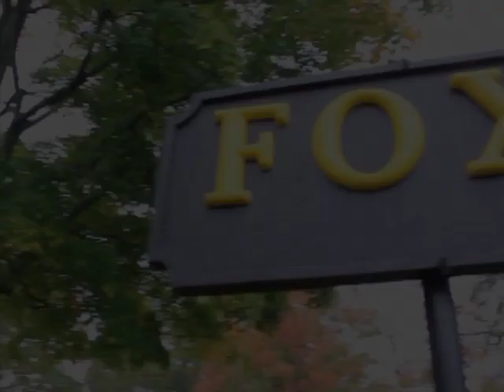Foxborough Central #53 Foxborough Town Hall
This video is about FC 40 - DA